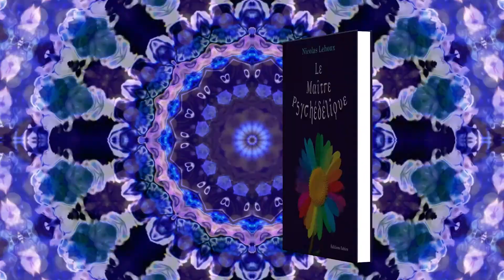JE SUIS UN FOU DE DIEU | Vlog 13/03/19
Réflexions sur la technologie qui nous rend handicapé, sur ma méfiance envers l'Église, le paradoxe de la réalité. De l'importance de la philosophie comme base solide de réflexion. De l'importance de se donner des vécus pour atteindre des certitude métaphysique. Le monde comme représentation et la folie de Dieu.

Le livre secret de Jeshua, 2,  Daniel Meurois

Récits d'un voyageur de l'Astral